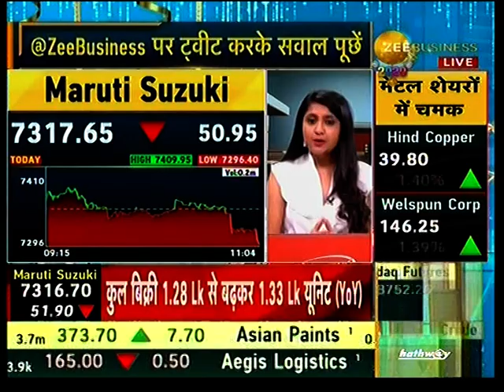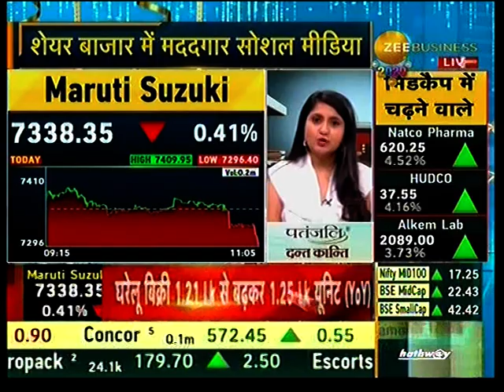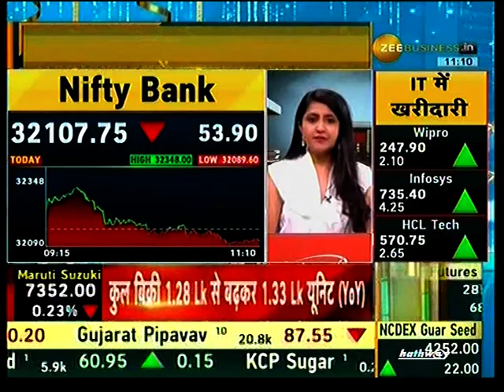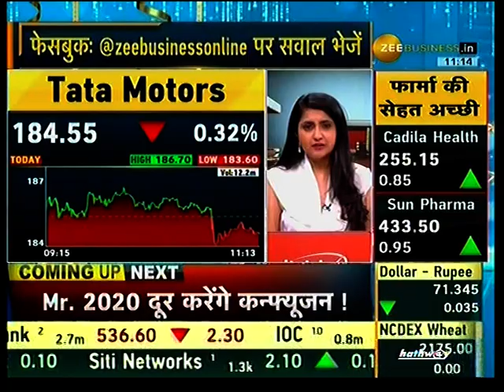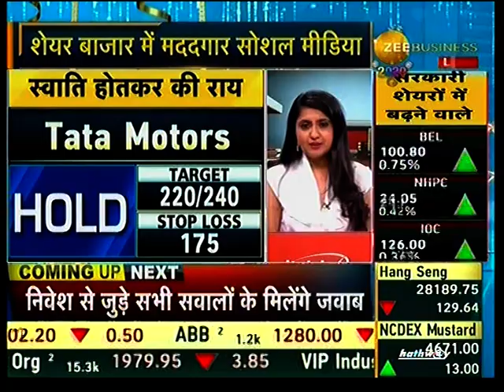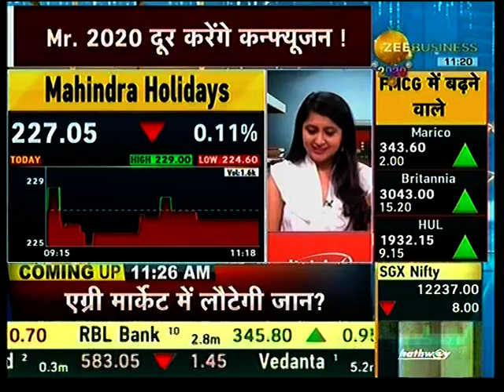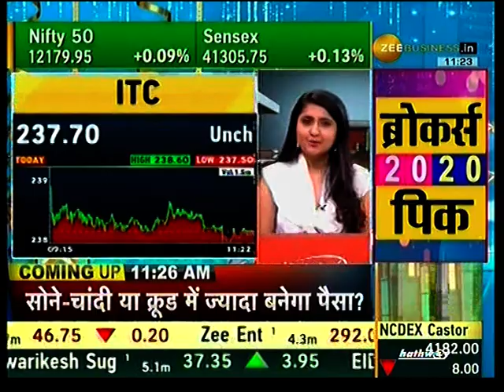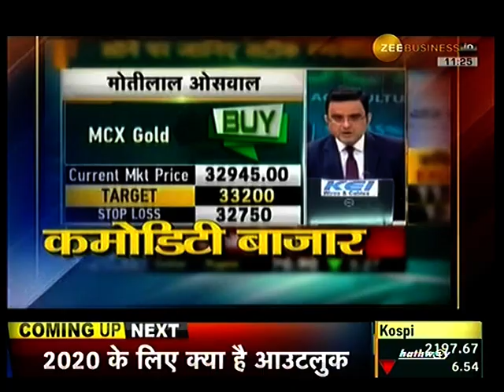Ms. Swati Hotkar, Sr. Technical Analyst of Nirmal Bang Securities.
Ms. Swati Hotkar, Sr. Technical Analyst shares her technical views on the stock markets only on Stock Social, Zee Business.